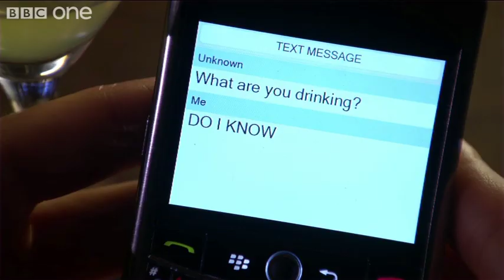The Middle Men - Torchwood: Miracle Day - Episode 6 Preview - BBC One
Jack knows a lot about Janet but what does her boss know about the Miracle?